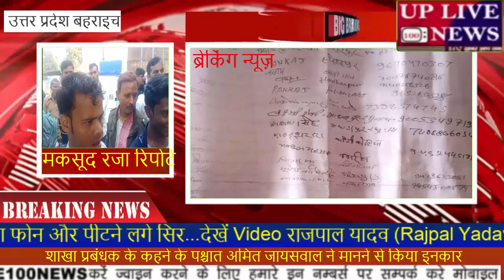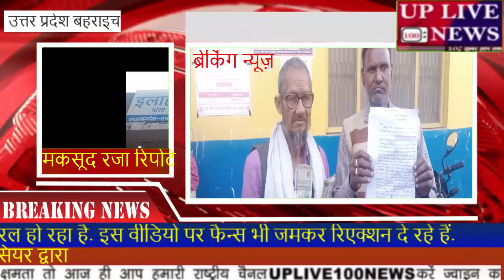कस्टमर ने लगाई शाखा प्रबंधक से न्याय की गुहार